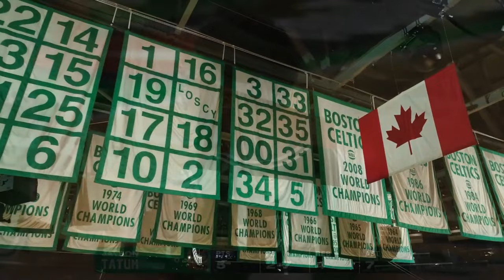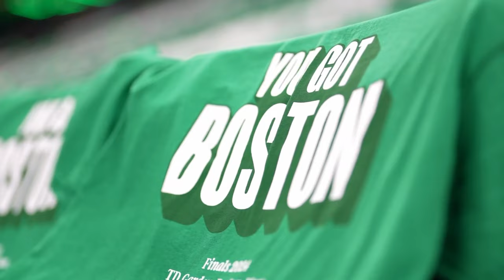Boston Celtics ve Kusursuz Hücum Stratejileri!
Joe Mazzulla'nın Boston Celtics'i şampiyon yapan hücum stratejilerinin görüntülü analizi!

NBA 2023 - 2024 sezonu play-offları ve final serisi geride kaldı. Boston Celtics, 16 yıl aradan sonra, Joe Mazulla'nın önderliğinde ve Brad Stevens takım kurgusuyla, NBA 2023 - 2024 sezonunu şampiyon olarak tamamladı. Boston Celtics, 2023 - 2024 NBA play-off'larının en iyi takım kurgusuna sahip olarak bu şampiyonluğu kazandı. Bu videoda da Boston Celtics'i bu şampiyonluğa götüren en önemli ve kilit 4 hücum stratejisini analiz ettim. İyi seyirler!